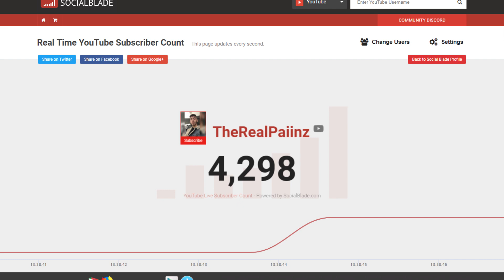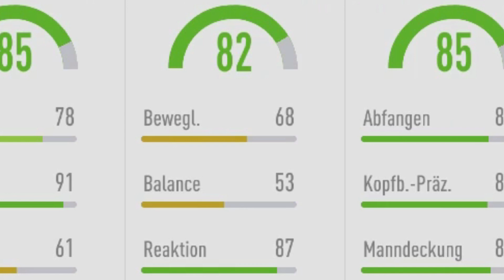FIFA 19: ICON SBC [NR.2] + WELCHE [FUT-SWAPDEALS] lohnt sich? | FIFA 19 TRADING TIPPS [GER]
▶Wie ihr mich erreichen könnt:

-Ps4 : RobbyiPaiiNzV2
-Skype: TheRealPaiiNzV2
-Robbyesp18